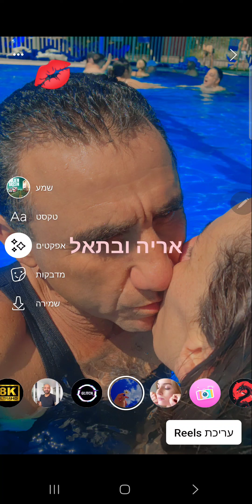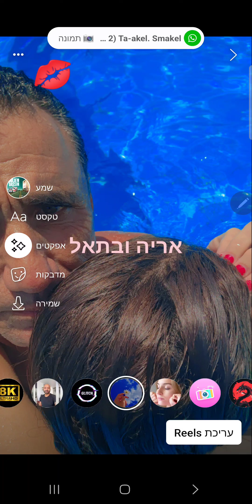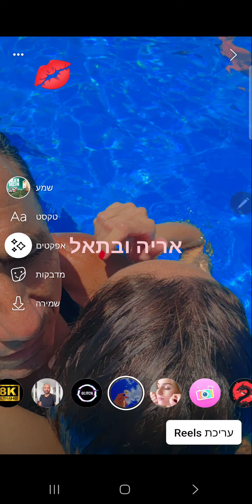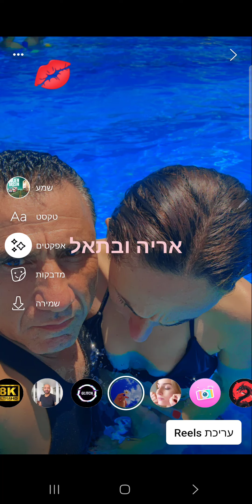ריה טייב ובתאל גואטה חברים